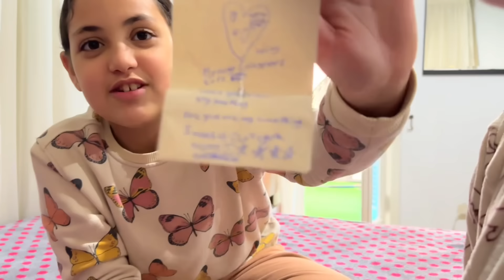رساله من مجهول !!؟